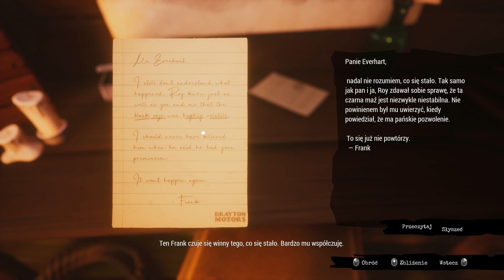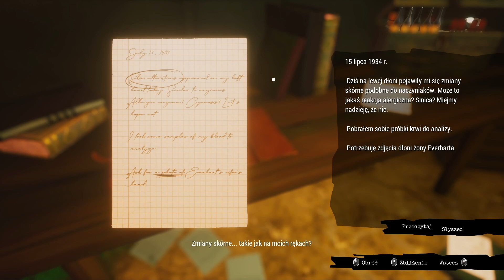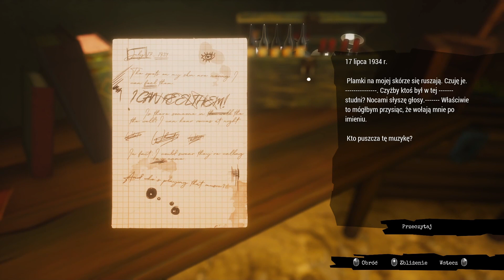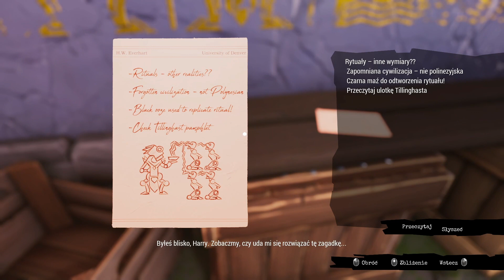CZARNA MAŹ W OBOZIE - CALL OF THE SEA #2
Zwiedzamy opustoszały obóz załogi, gdzie znaleziono czarną maż, która doprowadza ludzi do szaleństwa